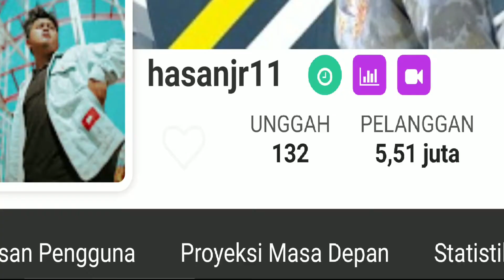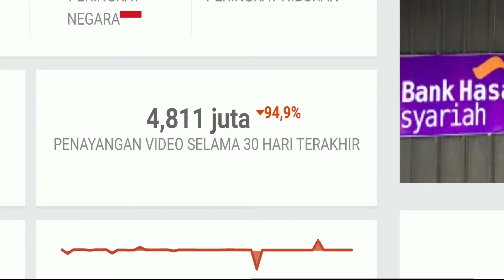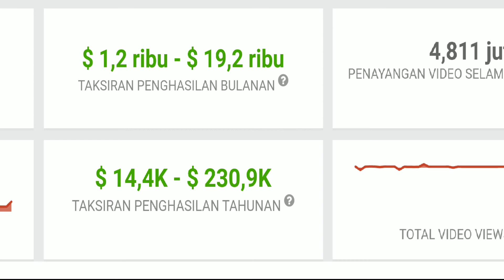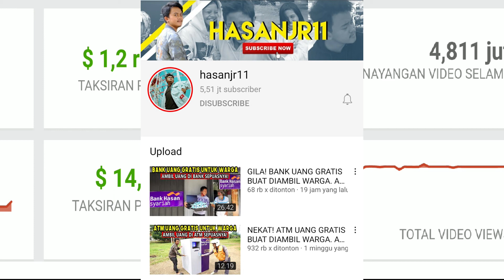TERBARU✔ GAJI HASANJR11 DARI YOUTUBE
Oke temen-temen kali ini BangHen
akan meriview gaji dari HASANJR11